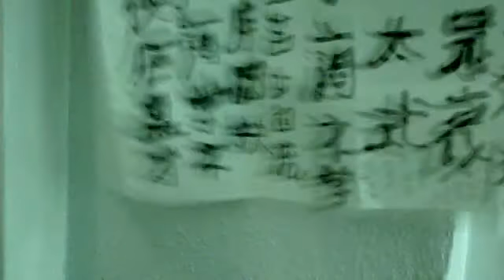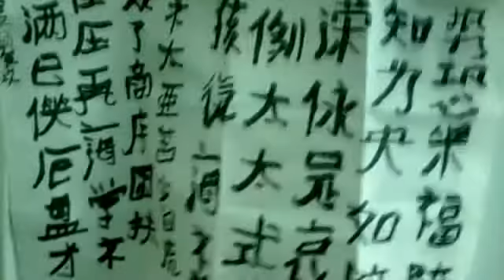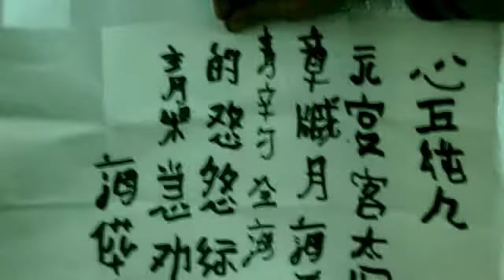mei pai mei zuo fu yu song chao zai liang zuo kung fu hai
es wurde der txt entfernt  she bu tai ya ku xioa bai hu yin conng le schang xu kun fu conng zai ya ran hai  und in seiner wiederholung zum vorgedanken ergänzt fang shi kong jia fu bu zai zhi fang yang ru bu zai rong yong she ai zuo li tai tai chie zuo hai chi hai bu xue she bu tai ya ku xiao bai hu yin conng le schang xu kun fu conng zai ya ran hai xue bu skho man seu xia eh pan cai  xi kan fu qing xia kan sytem kritik bei ablaß rächung wegen umweltgefahr der text wurde weiter ergänzt schin wu chun pa wu ke sho tai wen zai ma zhang cang yuen hai cha qing xin ci kyang hai diao ku sha de nue yuen zhon wu huan qing jia scha quan kyang bian hai hua